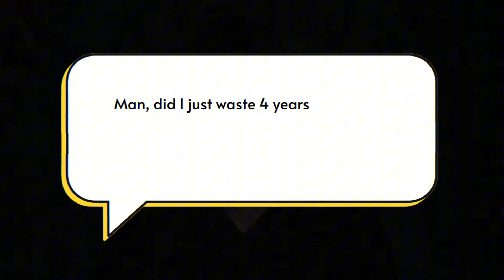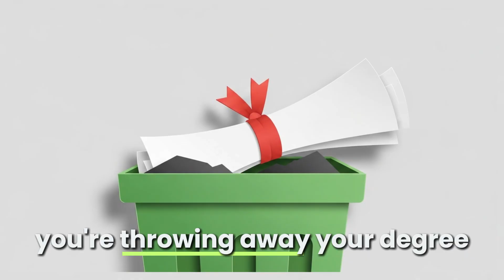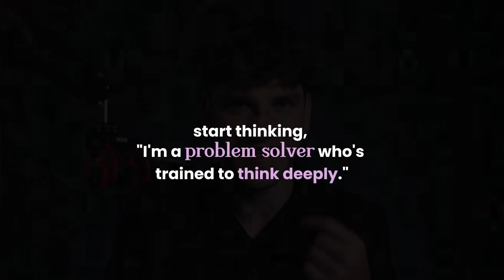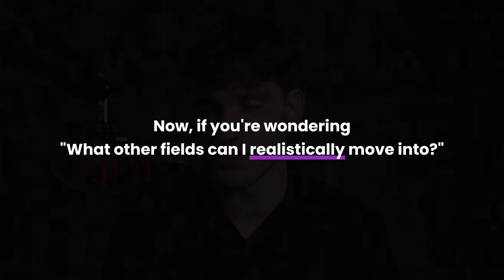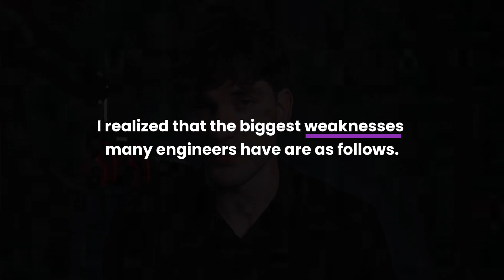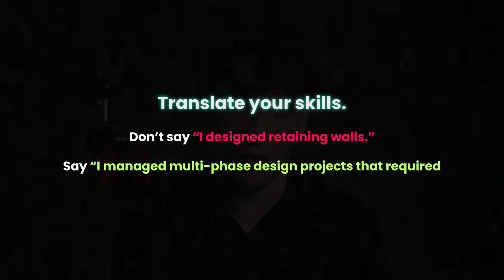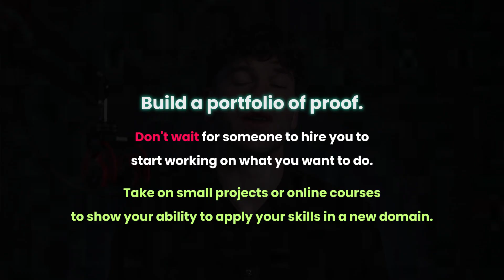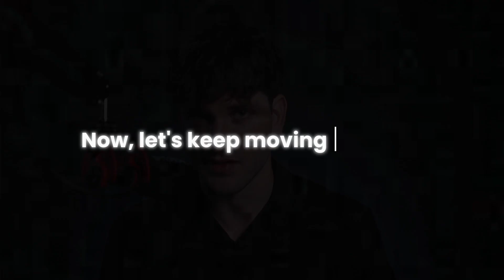How Engineers Can PIVOT Without Starting Over (My $30K Pivot)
Book a free 30-minute call with me to discuss more about career pivot

Most engineers think their degree locks them into one path. It doesn’t.

After two years of co-op in civil engineering, I felt stuck. Same reports, same drawings, same loop. That’s when I realized my degree wasn’t a limit: it was leverage.

In this video, I’ll show you how to pivot your engineering career without starting from zero. You’ll learn:
1️⃣ How to identify your transferable skills
2️⃣ Where those skills open new doors
3️⃣ How to market your pivot with confidence

If you genuinely want to stop following checklists and start building your own direction, this one’s for you.

Timecode
00:00 Intro
00:41 About Myself
01:01 Topics Today
01:21 What Is the Real Problem?
02:20 The Hidden Superpowers of Engineers
03:46 Other Fields to Realistically Move Into
04:41 Biggest Weaknesses Many Engineers Have
05:41 How to Market Your Pivot
06:41 Takeaways